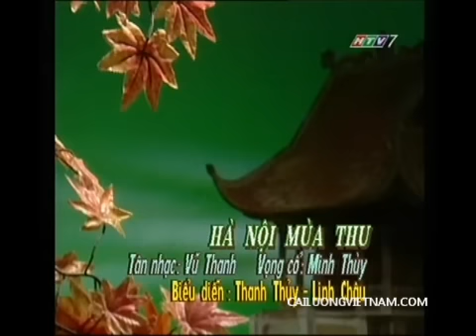Hà Nội Mùa Thu: Thanh Thủy - Linh Châu